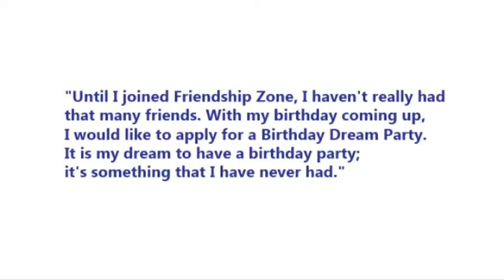Kevin's Dream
Another Dream has been fulfilled with the help of the Northampton based charity Friendship Zone.

In April 2010, Kevin sent a request to the charity asking if they could help him fund a birthday party.

"Until I joined Friendship Zone, I haven't really had that many friends. With my birthday coming up, I would like to apply for a Birthday Dream Party. It is my dream to have a birthday party; it's something that I have never had."

Friendship Zone is the brainchild of Paul Kuznecovs, who moved to the UK in 2001 in search of a better life. "Every person has Dreams; small ones and big ones. Many of my Dreams came true," he said.

Kevin's request for help was approved by the charity and he was able to visit a local restaurant with his friends and family to celebrate his birthday.

"I would like to say thank you to all those at Friendship Zone that made my birthday party dream come true. We had a wonderful time and ate lots of food- perhaps too much!"

Since the charity's formation in 2008, it has given out thousands of pounds to help people achieve their Dream.

To achieve your Dream, register for free at